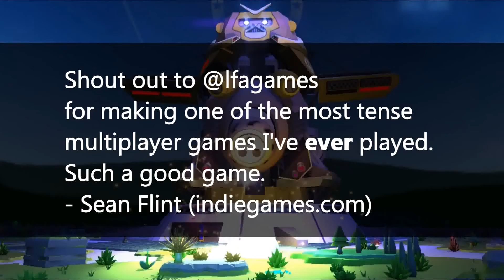ATTACK ON TITAN (PS4) - 8 minutes of Gameplay | TGS 2015